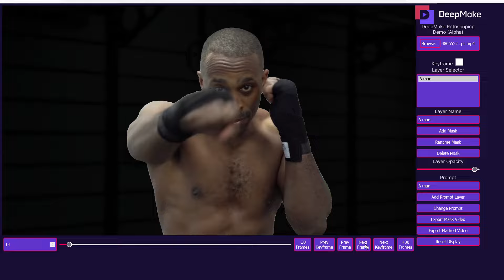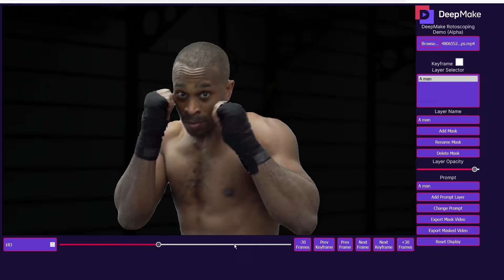Our AI Masker (Alpha release) creates an almost perfect mask of this boxer using a text prompt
DeepMake's AI Masker (Alpha release) creates an almost perfect mask of this boxer using a text prompt, and rapidly. It also handles the motion blur really well.

We believe we do this better than anyone else because we have spent months refining our software. We are using 5 different AI models for tracking across frames and other models for segmentation, the prompt-based masking and for refinement.